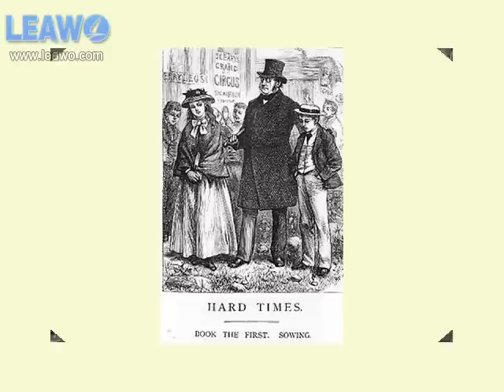Steeleye Span - Hard Times Of Old England